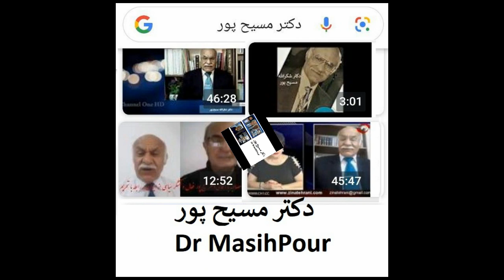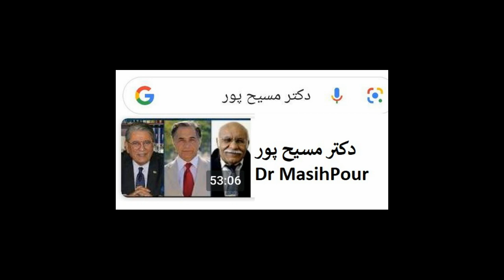دکتر مسیح پور از گلپا هنرمند حنجره طلایی میگوید